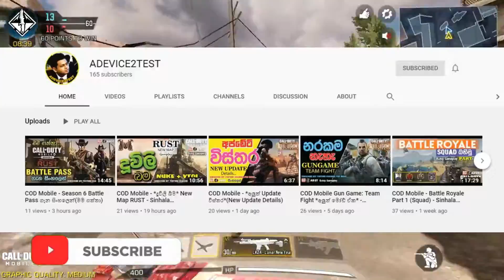Call Of Duty Mobile - Gun Game mode Game play -එක GUN එකට එක Kill එකයි - Mobile Game play-Sri lanka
Call Of Duty Mobile - Gun Game mode Game play
පලවෙනි Mobile Gameplay eka එක. දිගටම Game play සාහ Tech විඩියෝ ගේනන බලාපොරොත්තු වෙනවා .

Call Of Duty Mobile එක සම්බන්ධයෙන් වෑඩිවිස්තර සාහ Emulator Game play වලට පහල ලින්ක් එකෙන් ගිහින් ADEVICE2TEST Channel එකේ Videos බලන්න.